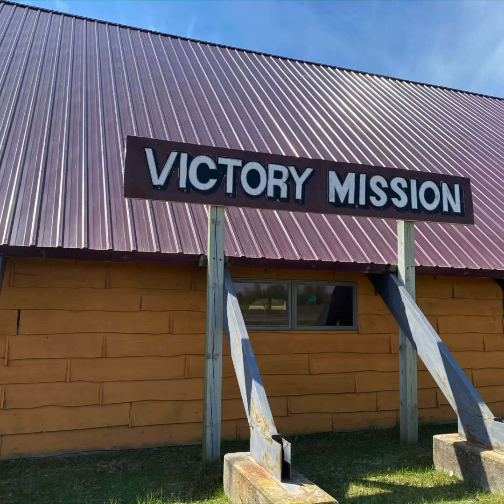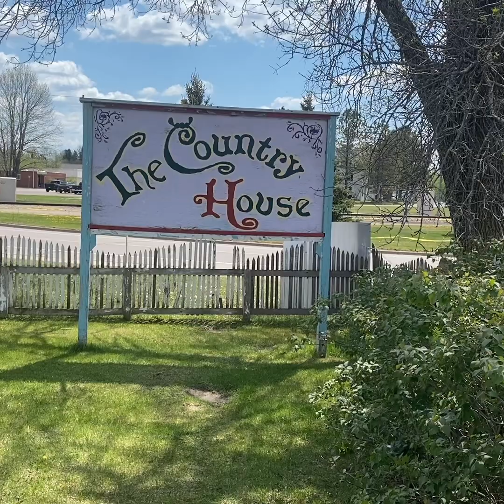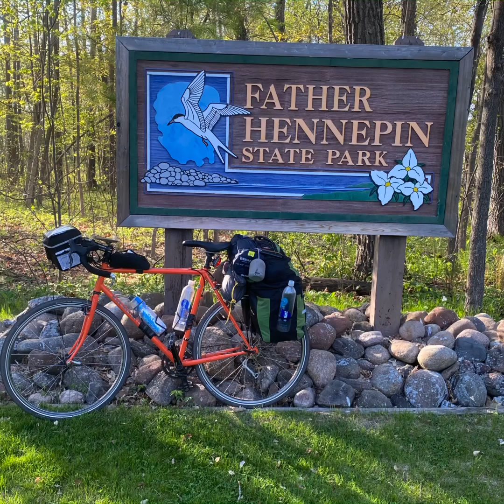Bicycle Touring America, Day 7: unexpected dives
I’m soo tired, sorry for the late upload